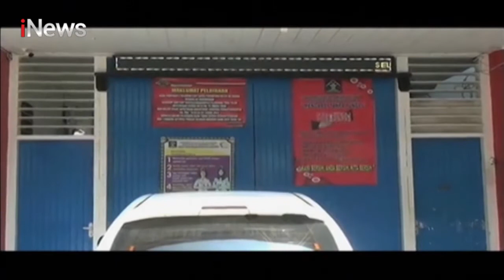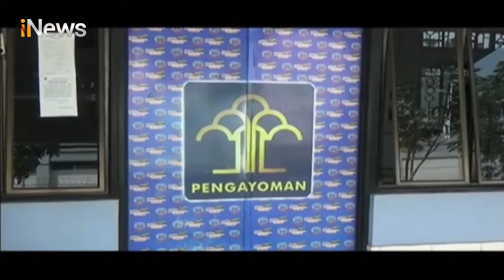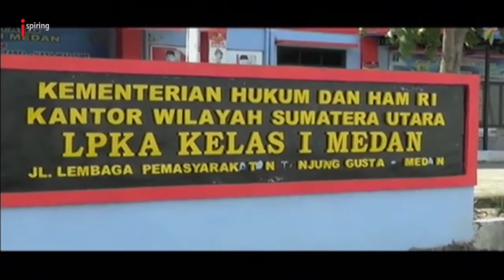Terpapar Covid-19, Lapas Perempuan Sepi Aktivitas di Medan